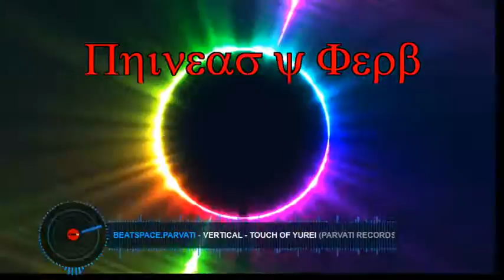Dj Cooking Mouse Twins VDJ Subliminal